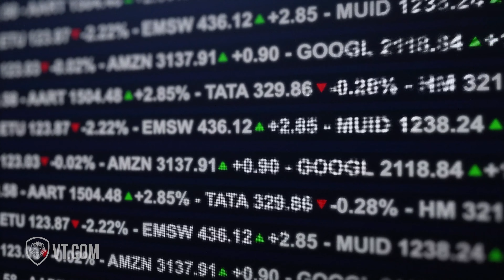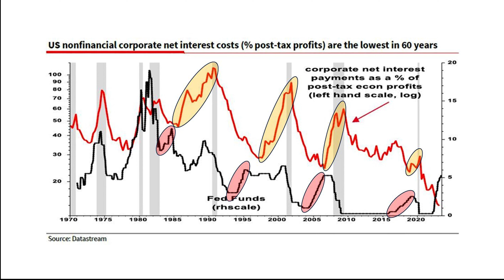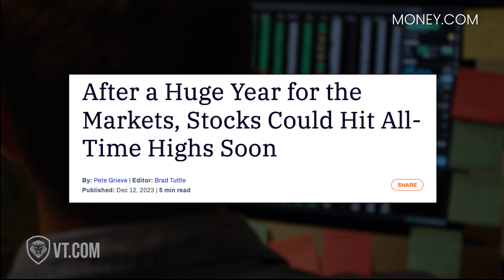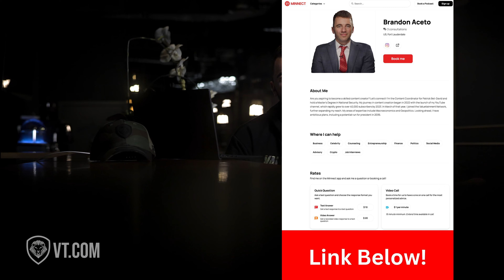Stock Market 2024: Critical Impact of the Fed's Rate Cuts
Deep dive into the surprising and potentially impactful changes in the stock market for 2024. Discover why the Federal Reserve's decision to cut rates in 2024 is a significant pivot from their previous stance and what it could mean for the S&P 500.

Analysis of the Fed's unexpected rate cuts in 2024.
The potential impact of these cuts on the S&P 500, with predictions of it either soaring to 6,000 or plunging to 3,000.
A look at historical trends in interest rates and stock market reactions.
The influence of the Fed's balance sheet expansion from $4 trillion to $9 trillion.

The detachment of the market from traditional fundamentals.
How corporate debt and interest rates might play out in the coming months.
Possible scenarios leading to either a market boom or recession.

Speculation on the near-term trajectory of the market.
Potential outcomes if Trump is elected and the Fed's response.

A humorous take on the presidential ambitions of the host for 2036 with a vision for economic growth.